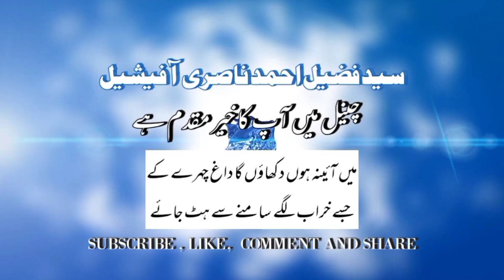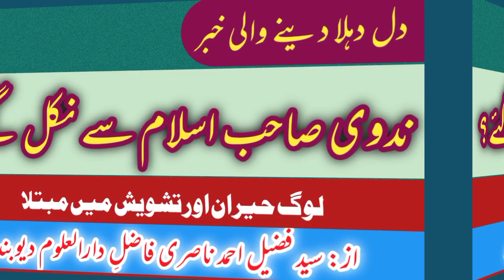nadvi sahib islam se nikal gae? | intehai afsosnak khabar | by: fuzail ahmad nasri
ندوی صاحب اسلام سے نکل گئے؟ | انتہائی افسوسناک اور تکلیف دہ خبر | ندوی صاحب کی آئی ڈی سے کیا کیا عام ہوا؟ | از: سید فضیل احمد ناصری